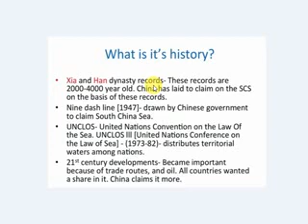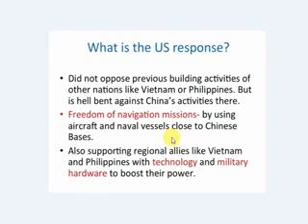Pakistan is Going to Become Super Power Through CPEC